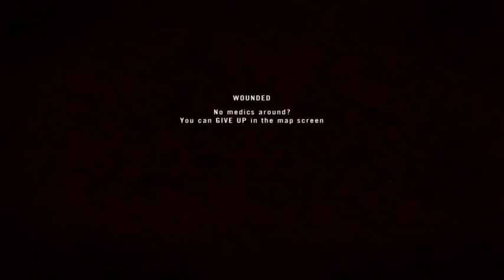this was him! 2017 02 23 2132 29